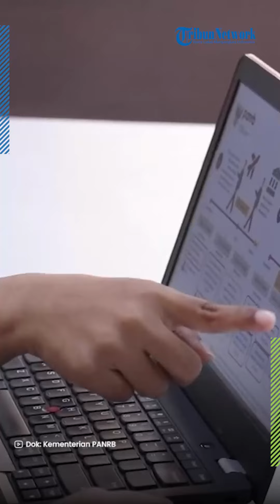KABAR BAIK! Pemerintah Resmi Batal Hapus Tenaga Honorer Tahun Ini, Menpan RB Ungkap Alasannya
TRIBUN-VIDEO.COM - Pemerintah resmi membatalkan penghapusan tenaga honorer atau non-Aparatur Sipil Negara (ASN) pada tahun ini.

Adapun, kebijakan batalnya penghapusan tenaga honorer ini dilakukan untuk menghindari Pemutusan Hubungan Kerja (PHK) massal.

Dikutip dari Tribunnews.com, hal tersebut diungkapkan oleh Menteri Pendayagunaan Aparatur Negara dan Reformasi Birokrasi (PANRB), Abdullah Azwar Anas.

"Kalau ini tidak diambil kebijakan, akan ada PHK massal 2,4 juta itu setara dengan 30 persen pengangguran nasional," ujar Anas saat ditemui di Gedung Sapta Pesona Kemenparekraf, Jakarta Pusat, Senin (11/9/2023).

Ia mengatakan, jika kebijakan penghapusan tenaga honorer dilakukan maka akan ada PHK massal sebanyak 2,4 juta orang.

Angka tersebut setara dengan 30 persen pengangguran nasional.

Oleh sebab itu, pihaknya kini tengah menggodok sejumlah opsi untuk para tenaga honorer terutama yang sudah mengabdi lama.

Anas mengatakan, pihaknya sudah menerbitkan surat edaran (SE) terkait penganggaran bagi para tenaga honorer yang ada saat ini sampai 2024.

Diberitakan sebelumnya, Menteri PAN-RB, Abdullah Azwar Anas menyampaikan kebijakan penghapusan tenaga honorer akan diundur hingga Desember 2024.

Padahal, dalam Undang-Undang (UU) Nomor 5/2014 dan PP Nomor 49/2018, pemerintah tidak boleh lagi mempekerjakan tenaga non-ASN per 28 November 2023.

(Tribun-Video.com/Tribunnews.com)

Artikel ini telah tayang di Tribunnews.com dengan judul "Menpan RB Batal Hapus Tenaga Honorer Tahun Ini demi Cegah PHK Massal"